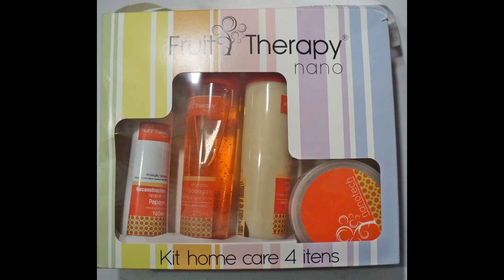Mamão No Cabelo Será Que Funciona?